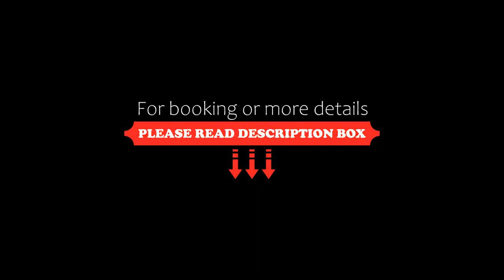The White Hart, South Harting, Petersfield, United Kingdom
About Property:
Located in the village of South Harting, The White Hart is a premium village inn serving locally sourced produce on its modern British menu and a selection of ales, fine wines, and seasonal cocktails in the bar. There is free Wi-Fi throughout the property and free parking.
The en-suite rooms include a flat-screen TV, Roberts DAB radio, hair dryer, Nespresso coffee machine and toiletries The breakfast option includes a choice from the menu ...
Property Type: Hotel
Address: The White Hart, The Street, South Harting, Petersfield, GU31 5QB, United Kingdom
Searching For
1. The White Hart - South Harting - Petersfield - United Kingdom
2. The White Hart - South Harting - Petersfield - United Kingdom Address
3. The White Hart - South Harting - Petersfield - United Kingdom Rooms
4. The White Hart - South Harting - Petersfield - United Kingdom Amenities
5. The White Hart - South Harting - Petersfield - United Kingdom Offers and Deals
Audio Credit:
Track Title: Reasons To Hope
Artist: Reed Mathis